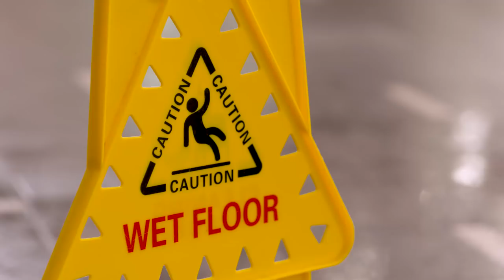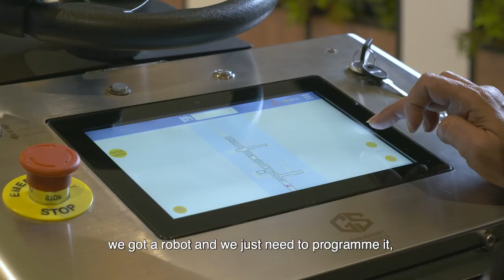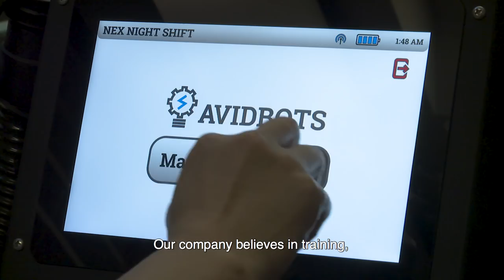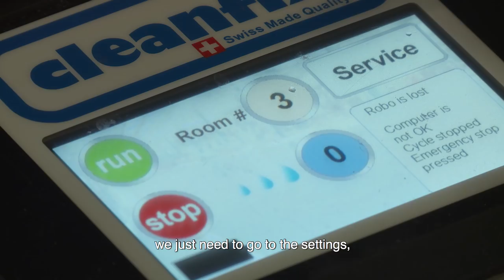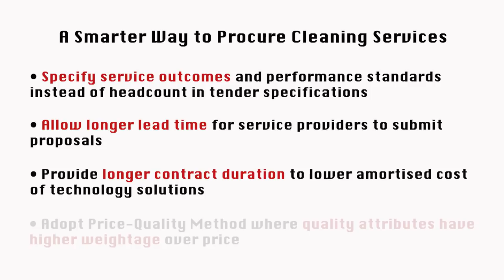A Smarter Way to Procure Cleaning Services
Don't just outsource... smart source!  Find out how outcome-based contracting has helped NEX and NTUC Club up their game, and that of their cleaners too!